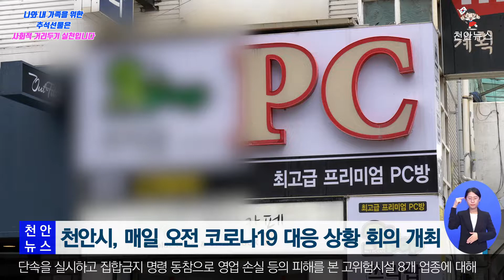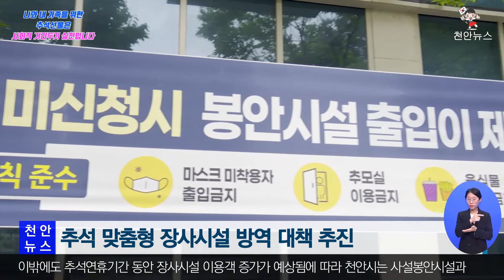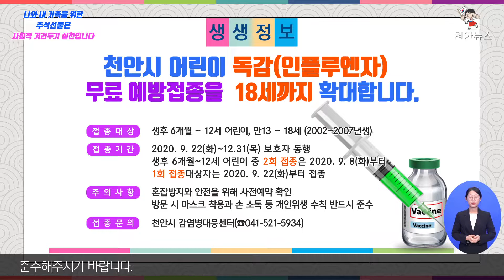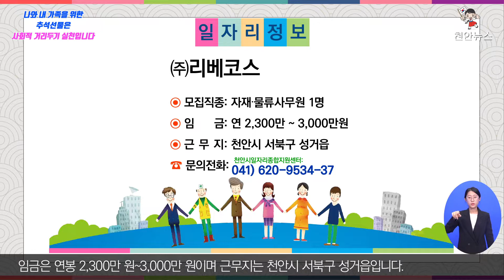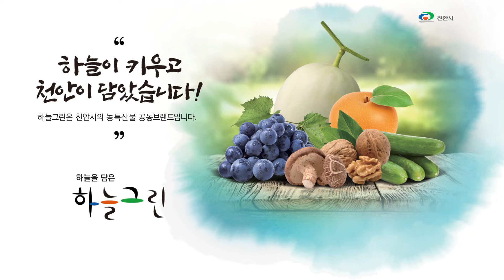2020년 제38회 천안뉴스 (추석 맞춤형 천안추모공원 이용 안내 등)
일주일간의 우리 지역의 소식을 전합니다.

-뉴스 바로가기-
01:25 천안시 코로나19 대응현황
03:09 우리의 생명줄, 마스크 착용 홍보 캠페인 실시
04:29 천안시, 주요 현안사업 현장 3곳 현장방문 실시
05:10 하늘그린 천안배 미국 수출 선적식
06:13 생생정보 소실과 일자리 정보 소식

2020년도 제38회 천안뉴스 원고

(코로나19 대응 현황 )
이번 주 코로나19 대응 현황 소식 전해드립니다.

(우리의 생명줄, 마스크 착용 홍보 캠페인 실시)
천안시가 마스크 착용 의무화 홍보 캠페인을 실시했습니다.

(천안시, 주요 현안사업 현장 3곳 현장방문 실시)
천안시가 현장방문을 실시하고 주요 현안사업의 추진상황을 점검했습니다.

(하늘그린 천안배 미국 수출 선적식)
천안시가 하늘그린 천안배 선적식을 열고 본격적인 수출 판로 개척에 나섰습니다.

이상 주요 뉴스였습니다.

오프닝멘트
민족 고유의 명절인 추석이 얼마 남지 않았습니다.
하지만 최근 ‘언택트 추석’ 분위기가 전국적으로 부각되고 있죠.
올 추석은 코로나19로부터 건강과 안전을 지키기 위해 형식보단 마음을 준비해야 할 텐데요.
몸은 떨어져있지만, 각자 전통시장에서 준비한 음식으로
마음만은 풍성한 한가위 명절 준비 해보시는 건 어떨까요? 이번 주 천안뉴스를 전해드리겠습니다.

이어서 일자리 정보입니다.

Closng

앞서 전해드린 것처럼 자랑스러운 천안 배가 올해 첫 수출길에 오르며
세계인의 입맛을 사로잡고 있습니다.
더욱더 전 세계로 뻗어나가는 하늘그린 천안배를 기대해보며
이번 주 천안뉴스를 마치겠습니다. 다음 주에 뵙겠습니다.